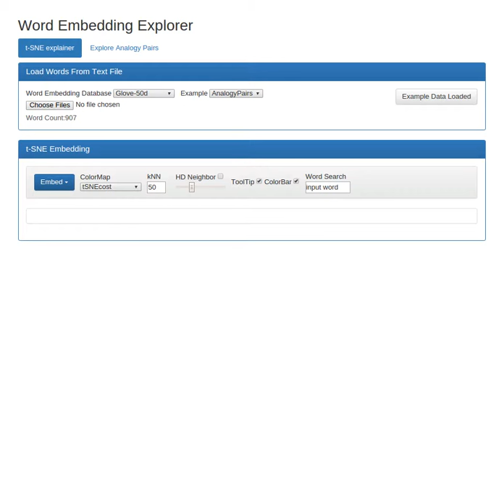t-SNE per point cost during the optimization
per point cost visualization during the optimization process